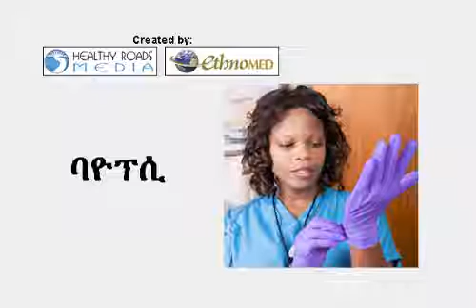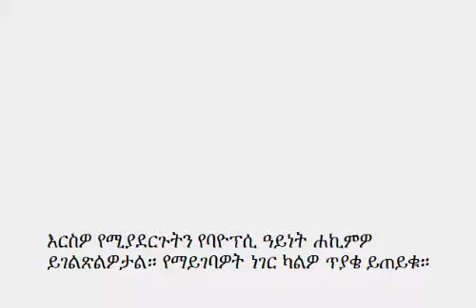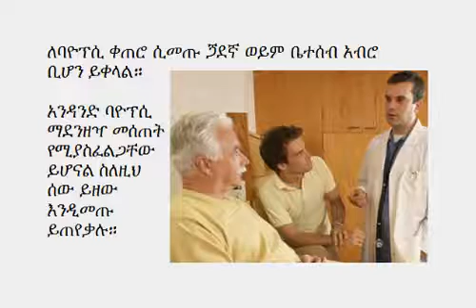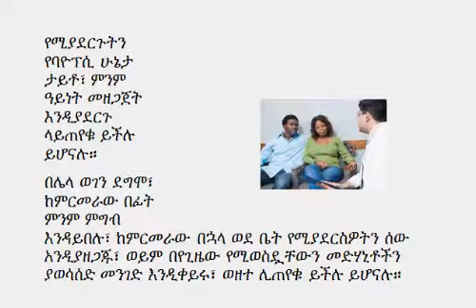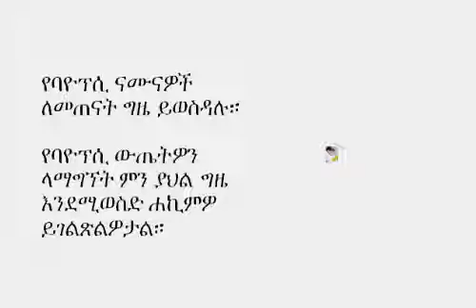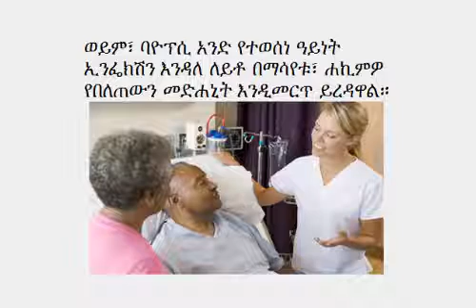Biopsy: Amharic EthnoMed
The following series of handouts and video slideshows provide introductory information about biopsy procedures. A project by EthnoMed and Healthy Roads Media, produced in collaboration with the Community House Calls Program at Harborview and its community partners. This project has been funded in whole or in part with Federal funds from the Department of Health and Human Services, National Institutes of Health, National Library of Medicine, under Contract No. HHS-N-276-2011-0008-C with the University of Washington. Thank you to Safeway Foundation for its support to Harborview Medical Center’s EthnoMed for the development of cancer-related content.

Author(s): EthnoMed and Healthy Roads Media
Date Authored: July 03, 2013